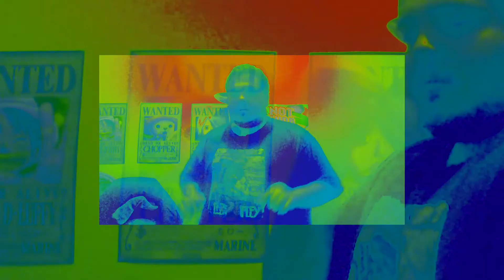ABRIMOS DISCORD Y LO CELEBRAMOS CON UN SORTEO!!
Autor del banner del canal: romester360

Mi id de steam: Malphilian
Mi id de PSN: AbsurdoNoHumano